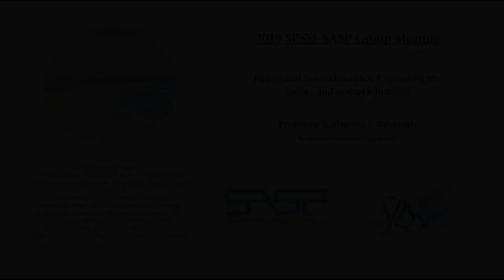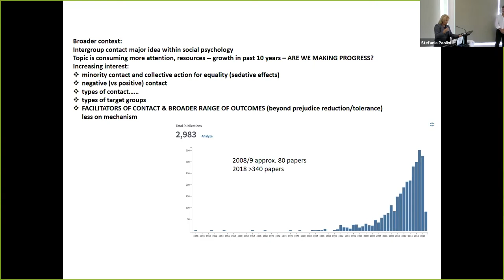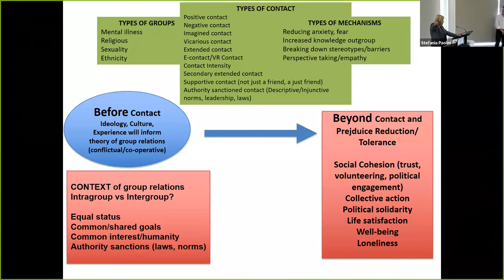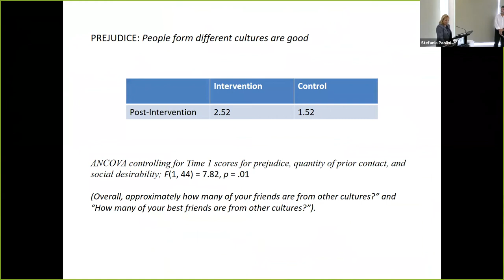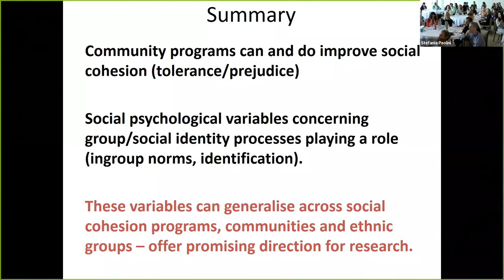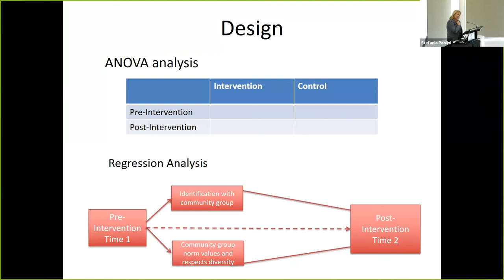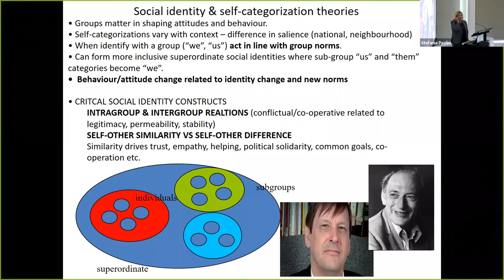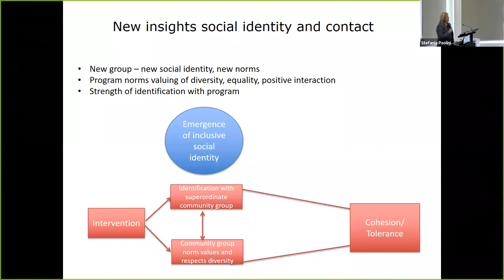Katherine Reynolds presenting at the SPSSI-SASP Intergroup Contact Conference 2019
Social psychology is experiencing a resurgence of interest in intergroup contact. This paper will focus on social identity processes as a novel framework that can integrate the growing contact typology (i.e. extended, vicarious, imagined, positive/negative and supportive). The aim is to encourage vigorous debate and viable future directions for contact research and related interventions.

The 2019 SPSSI-SASP Conference was hosted by the Newcastle-Oxford Research Centre for Conflict and Cohesion.